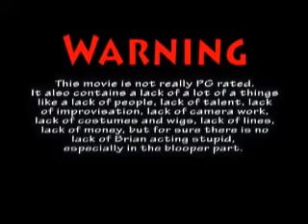The Tragedy of President Lear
Based on the tragedy of king lear. WE followed the second act but made it as funny and random possible.